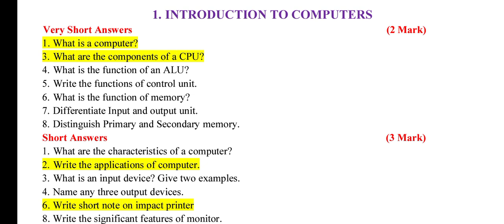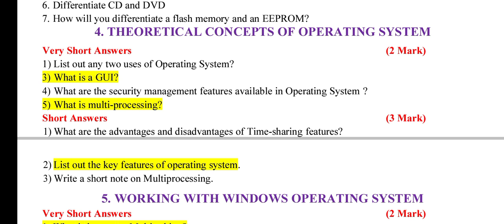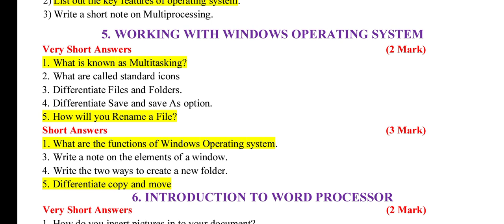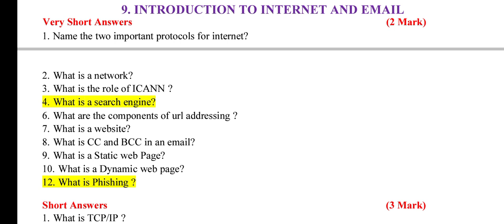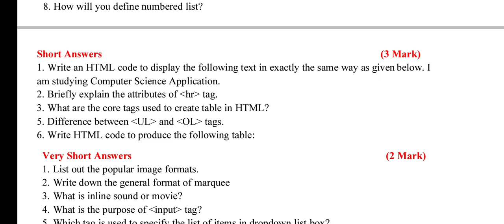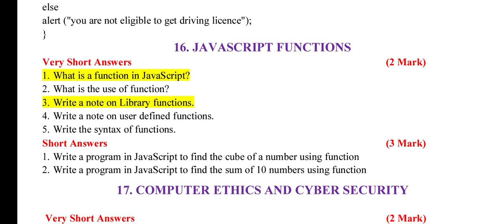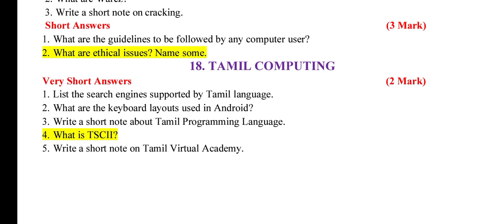11th computer applications 2 and 3 marks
11th computer applications